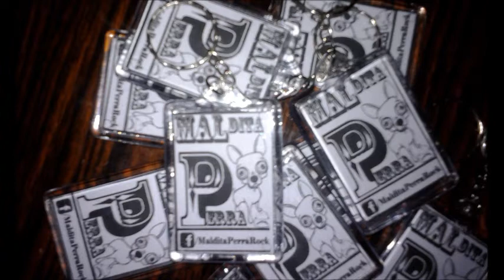Maldita Perra Rock en el prog Tierra de placeres 05-05-14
"Deja de Llorar" y "El dia que vuelvas"